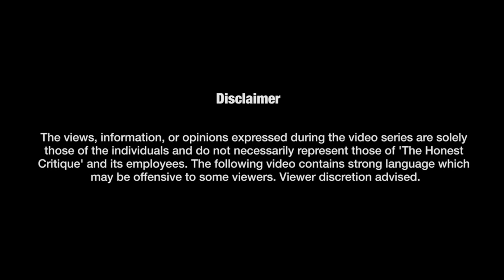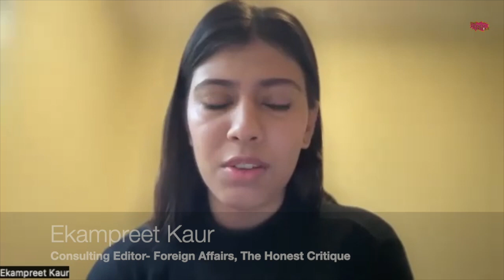Navigating Global Commerce, Politics, and Diplomacy ft. Lord Jonathan Marland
Welcome to a compelling interview with Lord Jonathan Marland, Chairman of the Commonwealth Enterprise and Investment Council and Trustee of the Commonwealth Walkway Trust. In this exclusive conversation, Lord Marland shares insights into his remarkable career at the crossroads of global commerce and diplomacy. From his role as the Prime Minister's Trade Envoy to Chairman of the UK Trade & Investment Business Ambassador Network, Lord Marland delves into key issues in the India-UK free trade negotiations, experiences in international trade, and the future of India's global prominence.

Hosted by: Ratnadeep Chakraborty and Ekampreet Kaur